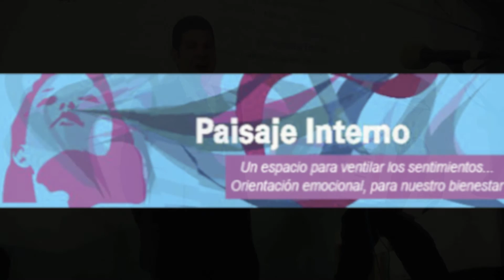1.- Radio Educación concierto Ricardo Delgado & Daniel Madero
Ricardo Delgado Herbert - Barítono
Daniel Madero - Acordeón

Radio Educación
Guadalupe Sánchez  - Productora
Ana Leticia Vargas - Conductora
Sexto aniversario del programa:
"Paisaje Interno"
25 de julio del 2015